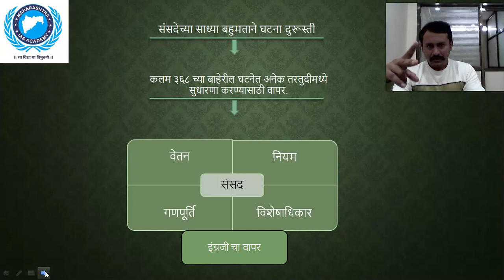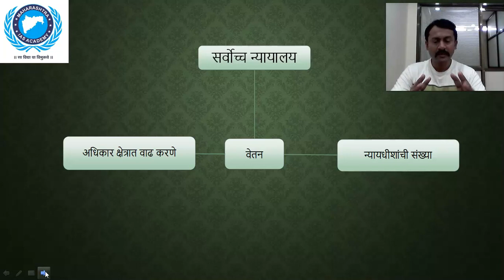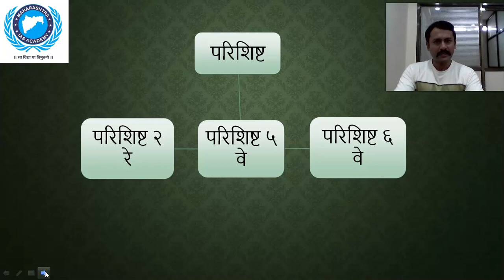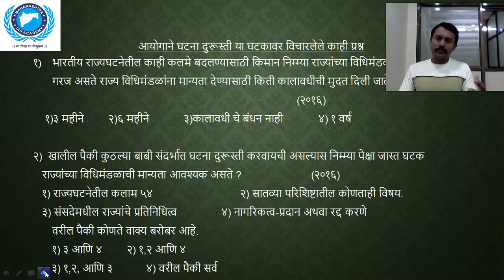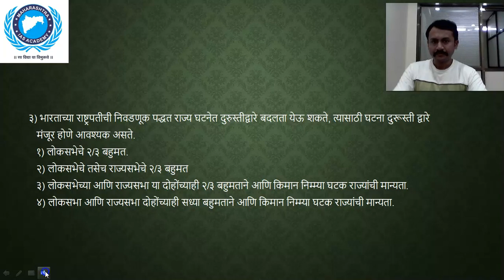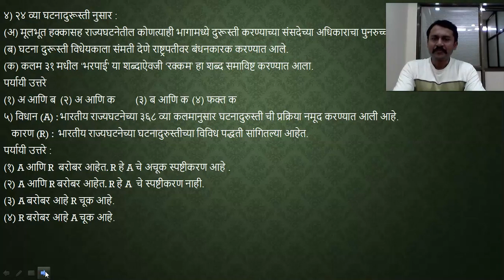MPSC भारतीय राज्यघटना सिरीज # घटनादुरुस्ती- भाग 03 # MPSC POLITY SERIES PART - 03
हा विडिओ भारतीय राज्यघटना सिरीज मधील तिसरा विडिओ असून ह्यामध्ये आपल्या संविधानात घटनादुरुस्ती कोणत्या प्रकारे पार पाडली जाते ह्याचे संपूर्ण विश्लेषण केलेले आहे. घटनादुरुस्ती म्हणजे नेमके काय ? तसेच संविधानात त्यासाठी कोणती प्रक्रिया पार पडली जाते ह्याचे सम्पूर्ण ज्ञान या विडिओ मध्ये अतिशय सोप्या शब्दामध्ये सांगण्यात आले आहे. राज्यसेवा परीक्षा तसेच इतर सर्व स्पर्धा परीक्षेसाठी हे लेक्चर अतिशय महत्वाचे असेल.
घटनादुरुस्ती सिरीज चे मागील सर्व विडिओ लेक्चर पाहण्यासाठी खाली दिलेल्या लिंक चा वापर करा